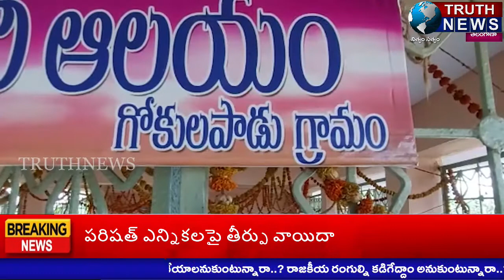గోకులపాడులో ఆదర్శంగా నక్క.శ్రీనివాస్ జన్మదిన వేడుకలు.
@truthnewstelugu Ideal fox in Gokulapadu. Srinivas birthday celebrations. # TRUTHNEWS